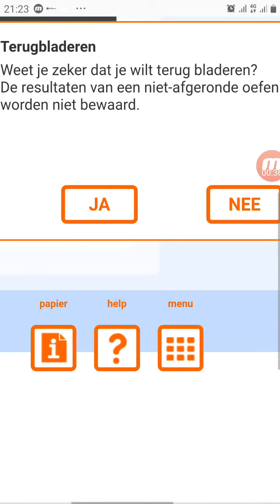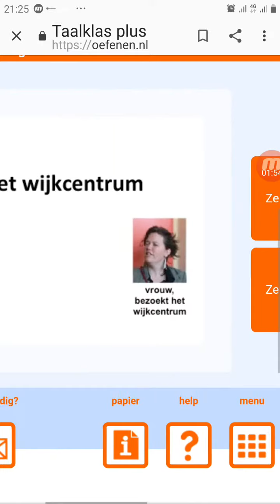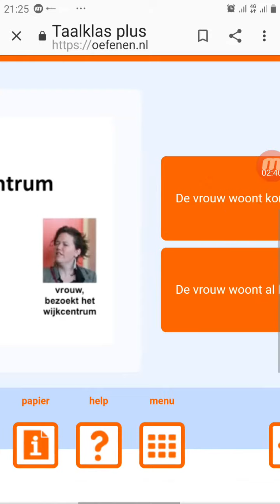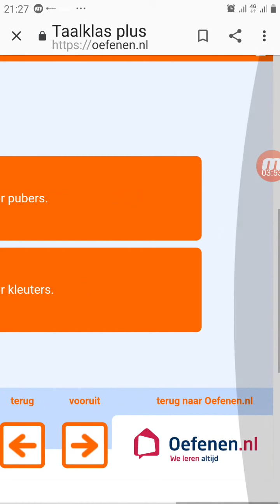Learning dutch in het wijkcentrum